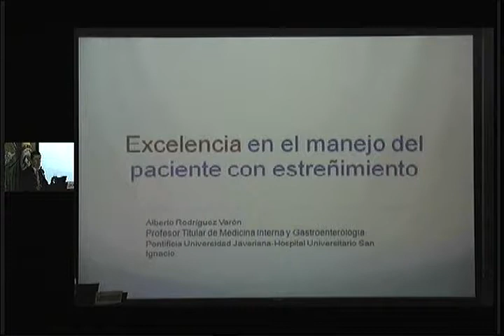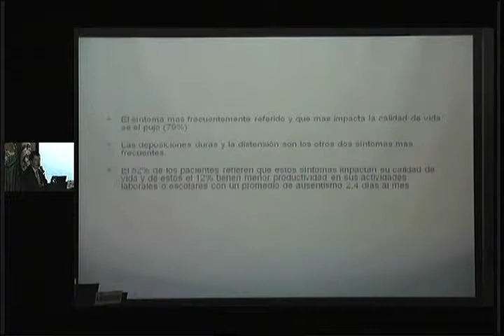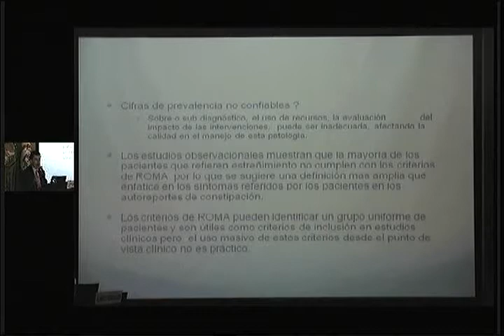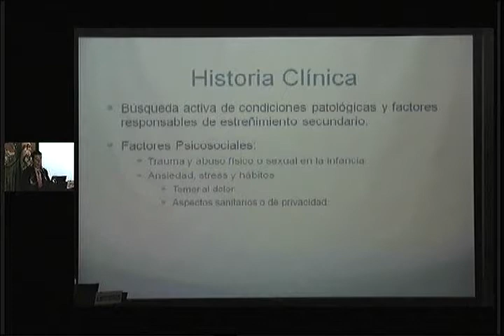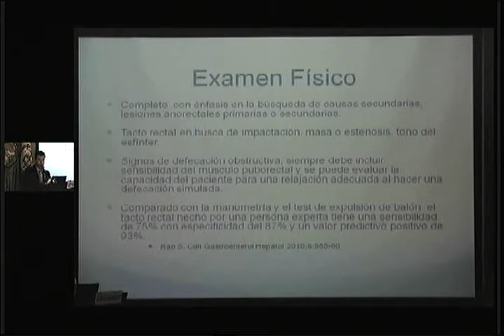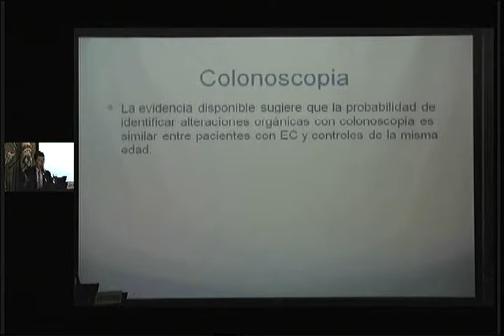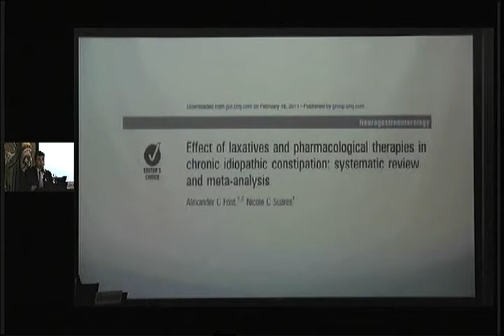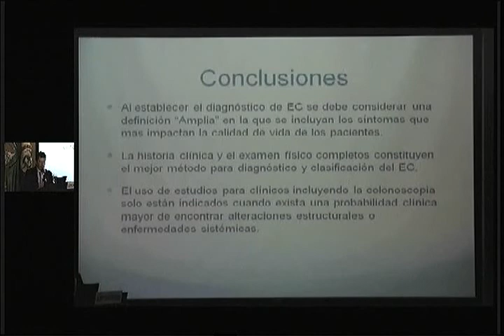Excelencia en el manejo del estreñimiento | Alberto Rodríguez, MD